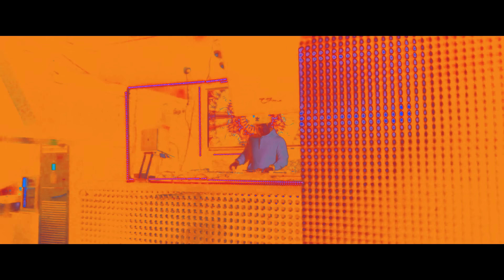Dhoka - DJ Felix Ft Rapstar AK (Official Music Video) | New Song 2021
Kolkata's finest DJ Felix & Rapstar AK collaborates on DHOKA, a track which portrays the feelings of a person who is heart broken & defeated in Love. SAB KUCH YAHAN DHOKA HAI !!!

► Amazon Music
► Amazon Store

★ Jio - SMS 'Dhoka' to 56789 and follow instructions OR search 'Dhoka' on JioSaavn App.
★ Airtel - Search 'Dhoka' in Wynk app, open it and use Hellotune button to set it.
★ Vodafone Idea (Vi) - Search 'Dhoka' in Vodafone (Vi) Caller Tunes App

● Song Credits -
Song : Dhoka
Rap : Rapstar AK
Lyrics :  Rapstar AK
Direction & Edit : Khan Imran
Mixing & Mastering : Shivam Gupta
Featuring : Vikas Saraswat & Ananya Das
Music Label : InRave Records
Distribution Partner : Vusic Records

● Song Lyrics :
Kaash aisa hota, main SHAYAR naa hota
Tu na hoti toh main LIAR naa hota
Accha kiya tune chhor ke mujhe
Tu hoti sang Toh FIRE naa hota

Jwala ban gaya main tere PYAAR ka
Jhoote waade aur IZHAAR ka
Aukaat pe mere haan shaq tha tujhe
Fans hai bohot aaj tere YAAR ka

Jab tu saath thi, ladka DEEWANA tha
Pyaar karta tujhse aur shaadi RACHANA tha
Uske bhi kai SAPNE the magar
Tune chhora usse, reason BACHPANA tha?

Mature hi nahi toh fir pyaar kyu kiya
Kisne sambhala Jab royi tu piya?
Jaan nyochhavar kar diya tha maine
Aur tu ne hi mujhe paraya kar diya

Behaya ki tarah main ghuma karta tha
Ki shayad tu lautegi meri hi raahon mein
Galat main tab tha, Galat main aaj bhi
Tu toh baby kisi aur ke baahon mein

Ki shayad tu lautegi meri raahon mei

JAB MUJHE TERI SABSE ZYADA ZAROORAT THI,
TAB TU NE MUJHE BEBAS KAR DIYA,
AB AAGE SE MAT LAGNA MERE SAATH
WARNA ZAMAANA BOLEGA,
AK NE TUJHE FAMOUS KAR DIYA

Sun

Affair kiya tu ne peeth ke peeche
React kara jaise pata ni tujhe
Gayi thi Bombay haan career banane
Par dil toda, dhoka diya tu ne mujhe

Lagati hai status, naye babu ke liye
My Babu is next generation star
Itni akad mat rakh meri jaan
Tera babu ka idol, main RAPSTAR

Tu kya sochi, Tere peeche sirf bande?
Mere peeche lambi kudiyon ki line
Itni akad mat rakh apni chehre pe
Chehre se zyada mera career shine

Saheli bhi teri haan marti thi mujhpe
Tu kya judge karegi meri aukaat
Naye babu pe bohot ghamand hai na tujhko
Tootega woh, yaad rakh le yeh baat

Yaad hai woh din jab tu kehti thi mujhko
IG pe badha do mere bhi follower
Idiot tha main, jo main samjha nahi
Tu toh baby, day 1 se hai borrower

Tere jaisa ni, jo attention pe marta hoon
Tere jaisa ni, jo dusro pe palta hoon
Tere jaise jhoote waade ni karta hoon
Launda hoon shaqt main ni pighalta hoon (haan)

Dhoka hai Dhoka hai Dhoka hai
Sab kuch yaha Dhoka hai

Pyaar Vyaar is all waste
Yaha sabse pyaara Khokha hai

Yaha sabse pyaara Khokha hai (haan)